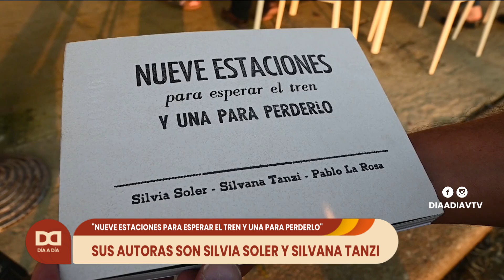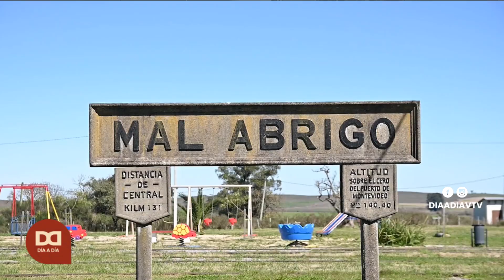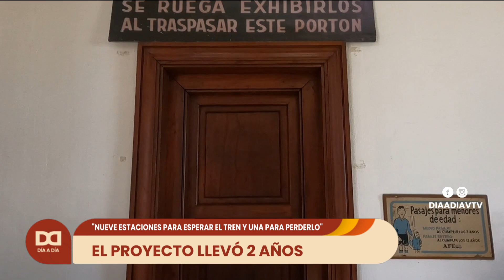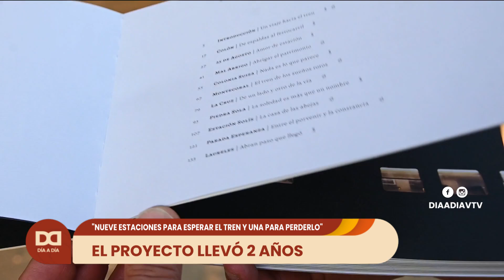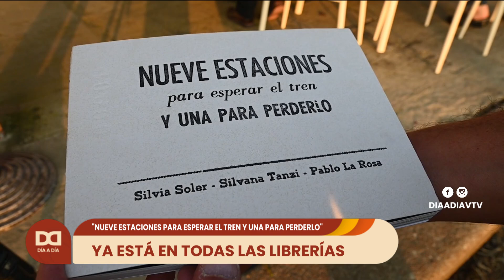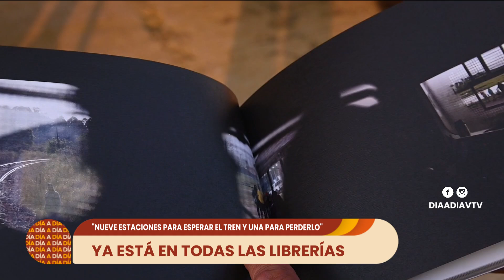Día a Día | Se presentó el libro Nueve estaciones para esperar el tren y una para perderlo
El corresponsal Mauricio Larregui conversó con las escritoras Silvia Soler y Silvana Tazani, de Nueve estaciones para esperar el tren y una para perderlo, un proyecto que, luego de dos años, se encuentra en todas las librerías.

El libro refleja una mirada subjetiva a través de la impresión de las autoras y los fotógrafos de los distintos pueblos que se visitaron.